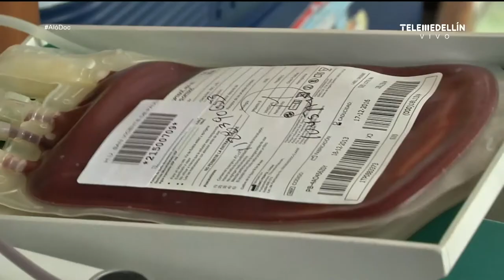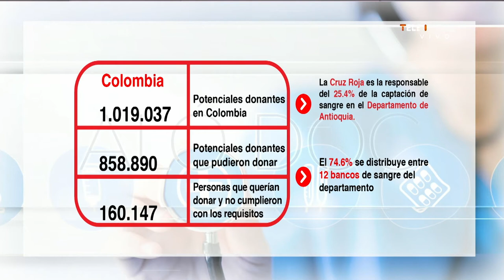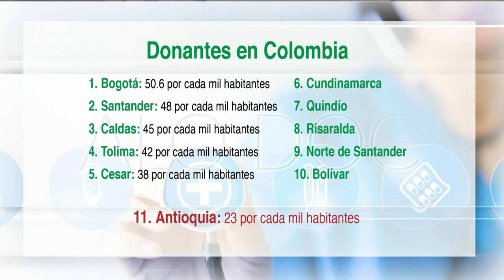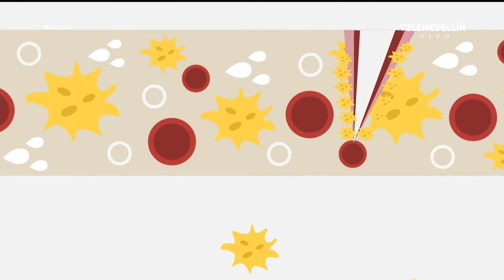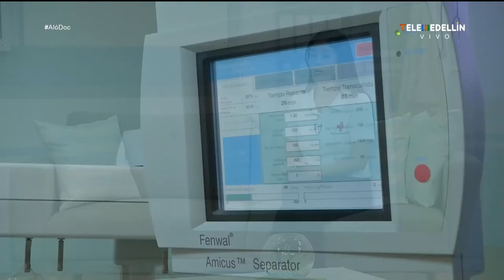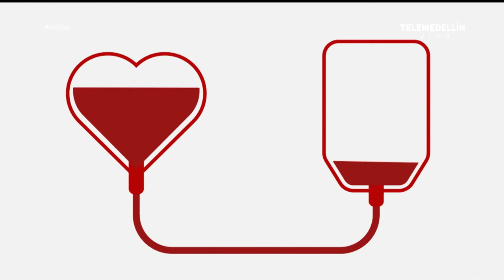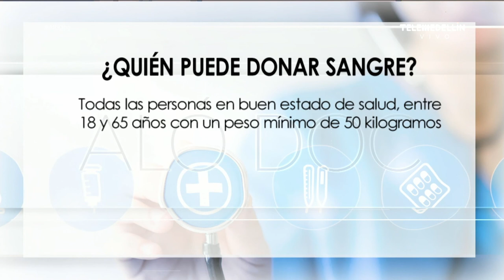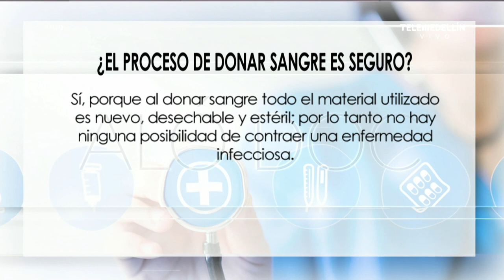Importancia de donar sangre y plaquetas [Aló, Doc] Telemedellín